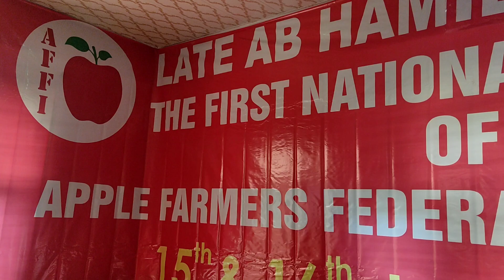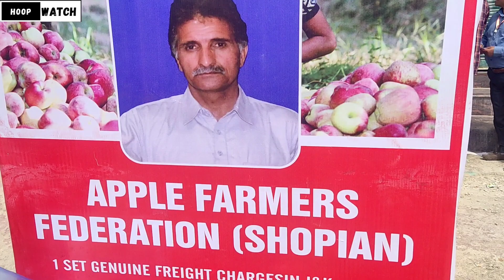Flag Ceremony Held in Shopian by Senior CPIM Leader M.Y. Tarigami.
Flag Ceremony Held in Shopian by Senior CPIM Leader M.Y. Tarigami Ahead of First Conference and Kisaan Mela on 16th July by Apple Farmers federation of India.

Shopian, 15 July. In anticipation of the highly awaited First Conference and Kisaan Mela scheduled for 16th July by All farmers federation of India, a flag ceremony was conducted at Shopian today. The ceremony was presided over by the esteemed senior leader of the Communist Party of India (Marxist), M.Y. Tarigami. The event took place at the venue chosen for the forthcoming conference and mela in the Shopian district.

The Kisaan Mela, centered around the fruit that Shopian is renowned for - apples, has garnered significant attention, attracting delegates from various states across the country. The event is expected to serve as a platform for farmers and stakeholders in the apple industry to exchange knowledge, discuss challenges, and explore opportunities for growth and development.

With the presence of delegates from multiple states, the conference aims to foster dialogue and cooperation amongst apple farmers and industry professionals.